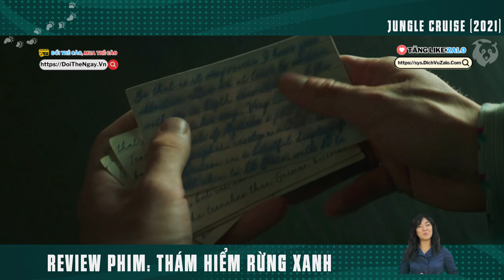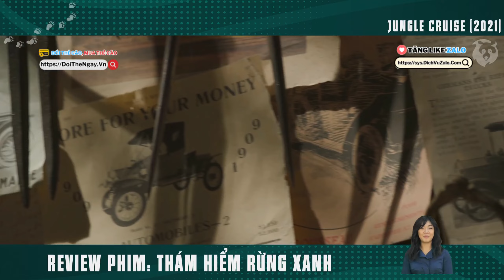Phim Hay Review -[Phim Hay Review] Chinh Tướng Rắn 400 Tuổi Quậy Banh Rừng Amazon | Jungle Cruise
Phim Hay Review -Tóm Tắt Phim Khoa Học Viễn Tưởng Siêu Kịch Tính | Review Phim Thám Hiểm Rừng Xanh.

Disney đã tạo nên một cuộc cải cách đáng mơ ước với doanh thu phòng vé trong năm 2019 đạt con số kỷ lịch. Chưa dừng lại ở đó, 2020 cũng sẽ là năm mà hãng tung ra thị trường nhiều tác phẩm sáng giá khác. Và Jungle Cruise là một ví dụ đáng được nhắc đến, đây là dự án được ấp ủ từ khá lâu, nó chính thức được Walt Disney Pictures sản xuất từ tháng 5 năm 2018 và dự kiến sẽ được công chiếu vào tháng 7 năm nay.
Tác phẩm có tựa đề tiếng việt là Thám Hiểm Rừng Xanh, thuộc thể loại phiêu lưu mạo hiểm, do đạo diễn lừng danh Jaume Collet-Serra đảm nhận vai trò chỉ đạo sản xuất. Ngoài ra, phim còn có sự tham gia của dàn diễn viên hàng đầu Hollywood với một số cái tên sáng giá như: Dwayne Johnson, Emily Blunt, Edgar Ramírez, Jack Whitehall, Jesse Plemons. Trong đó, The Rock vẫn là gương mặt được quan tâm nhiều nhất, anh chính là ngôi sao sáng bậc nhất thế giới thời điểm hiện tại.
Nội dung phim xoay quanh cuộc phiêu lưu nguy hiểm nhưng cũng không thiếu phần thú vị của thuyền trưởng Frank cùng những cộng sự của mình. Lily Houghton là nữ tiến sĩ gan dạ và thông minh, cô đi từ Anh đến khu rừng tậm Amazon để mở rộng nghiên cứu. Frank chính là người trực tiếp hướng dẫn cô đi xuyên vào khu rừng nhiệt đới bằng con thuyền La Quila. Với mong muốn tìm kiếm được cây cổ thụ có thể chữa bách bệnh, cả 2 không ngại đối đầu với nguy hiểm.